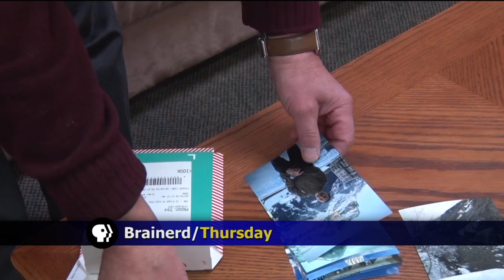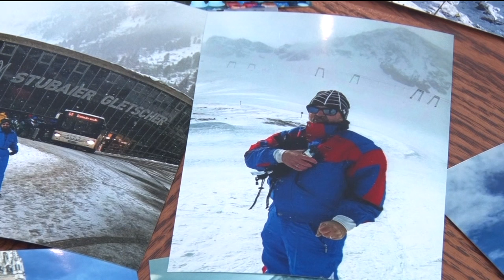Brainerd Man Celebrates One Year Hepatitis C Free - Lakeland News at Ten - March 2, 2016